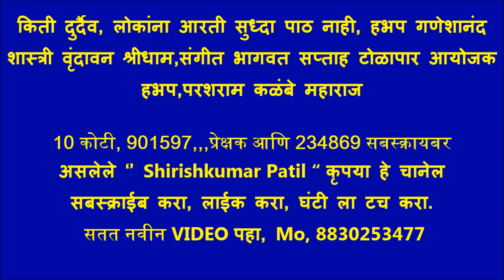भक्तांना आरती सुध्दा पाठ नाही,किती दुर्दैव, हभप गणेशानंद शास्त्री वृंदावन श्रीधाम,संगीत भागवत सप्ताह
हभप श्री,परशराम कळंबे महाराज, Mo,९०४९०८४२०२ आयोजक, रौप्यमहोत्सवी भागवत सप्ताह टोळापार, स्थळ. श्री. विठ्ठल रुख्मिणी देवस्थान श्री क्षेत्र, टोळापार ( मोगरा) ता, नरखेड जि, नागपूर . ,,,,,. सार्वजनिक अखंड हरीनाम सप्ताह,श्री,जगनाडे महाराज पुण्यतिथी निमित्त, दि,14 डिसेंबर 2022 ते 21 डिसेंबर 2022, ..श्रीमदभागवत ज्ञान यज्ञ सोहळा, .श्रीमदभागवत कथा प्रवक्ता श्री. हभप गणेशानंद शास्त्री वृंदावन श्रीधाम. .
भागवत कथेतील संगीत संच 1) गायक श्री. हभप नंदकिशोर महाराज बालपांडे, 2) तबलावादक श्री. हभप प्रशांत महाराज गायकवाड, 3) ऑर्गन श्री. हभप चेतन महाराज रुंधे, 4) हार्मोनियम श्री. हभप विनायक महाराज नागमोते,

भागवत सप्ताहातील नामवंत कीर्तनकार, 1) श्री. हभप गुरुवर्य नारायण महाराज शिंदे, 2) श्री. हभप गुरुवर्य प्रमोद महाराज ठाकरे, 3) श्री. हभप गुरुवर्य बालाजी महाराज उगले, 4) श्री. हभप गुरुवर्य श्रावण महाराज भक्ते 5) श्री. हभप गुरुवर्य हरिओम महाराज निंभोरकर, 6) श्री. हभप गुरुवर्य कबीर महाराज आत्तार, 7) श्री. हभप गुरुवर्य पोपट महाराज पाटील. गायक मंडळी. 1 बाबलू महाराज उपासे, 2 उमेश्वर महाराज बारापात्रे,, 3 प्रमोद महाराज कावळे, 4 ज्ञानेश्वर महाराज ढोले, 5 तेजराम महाराज कान्जरेकर, 6 धनराज महाराज राजगुरू, 7 नंदकिशोर महाराज बालपांडे 8 रामराव महाराज भोदे, 9 राजू महाराज अढाऊ, 10 गौरव महाराज भोसले, 11 रवी महाराज कडू, 12 हनुमान महाराज ठाकरे, 13 विश्वनाथ महाराज उमाठे , 14 देवराव महाराज खंडाईत,,,,,,,,,,,,,,,,,,,,,,,,,,,,,,,,,,,,,,,,,,,,,,,,,,,,,,,,,,,,,,,,,

मृदुंगाचार्य. 1) श्री. हभप जितेंद्र महाराज पराये, 2) श्री. हभप भूषण महाराज खडसे, 3) श्री. हभप चंद्रशेखर महाराज बडवाईक,,,,,,,,,,,,,,,,,,,,,

गाथा भजन नेतृत्व, 1) श्री,हभप यादव महाराज भादे, शिवणी 2) श्री, हभप निलेश महाराज लोणगाडगे धुरखेडा.

व्यवस्थापक. 1) श्री. हभप रोशन महाराज कळंबे. 2) श्री. हभप रामाजी कोडापे, 3) श्री. हभप विवेकजी बालपांडे, 4) श्री. हभप निलेश कळंबे 5) श्री. हभप चंद्रकांत महाराज कळंबे शास्त्री.,,,,,,,,,,,,,,,,,,,,,, ,,,,,,,,,,,,,,,,,,,,,,,,,,,,,,,,,,,,,,,,,,,,,,,,,,,,,,,,,,,,,,,,,,,,,,,,,,,,,,,,,,,,,,,,,,,,,,,,,,,,,,,,,,,,,,,

सूत्रसंचालक श्री. हभप माणिकराव काळे गुरुजी नागपूर.

आपले विनीत श्री. विठ्ठल रुख्मिणी देवस्थान श्री क्षेत्र, टोळापार (मोगरा) आणि समस्त ग्रामवासी टोळापार, आणि नवदुर्गा तरुण मंडळ, टोळापार (मोगरा) ,,,पो, येणीकोणी ता, नरखेड जि, नागपूर, विदर्भ, महाराष्ट्र. Vvvvvvvvvvvvvvvvvvvvvvvvvvvvvvvvvvvvvvvvvvvvvvvvvvvvvvvvvvvvvvvvvvvvv.